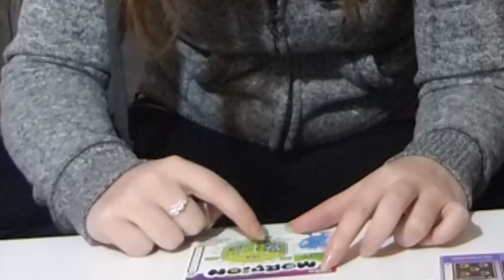LE MORPION DE SKYYART - Duel jeux à gratter - Skyyart et Chelxie IRL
LE MORPION DE SKYYART - Duel jeux ticket à gratter - Skyyart et Chelxie IRL
Clique pour voir la description ^^

J'ESPERE VRAIMENT que cette vidéo vous plaira beaucoup car je souhaite faire plus attention à notre contenu, que la chaine soit plus ordonnée mais c'est compliqué à faire quand on est plusieurs dessus avec un avis différent ^^

Les dessins de loutro de skyy et moi sont pas de moi et je ne sais plus qui les a fait =/ pardon